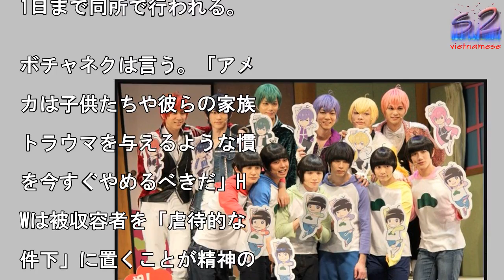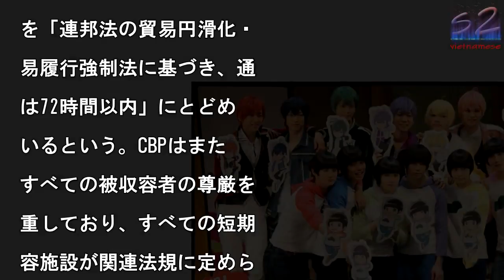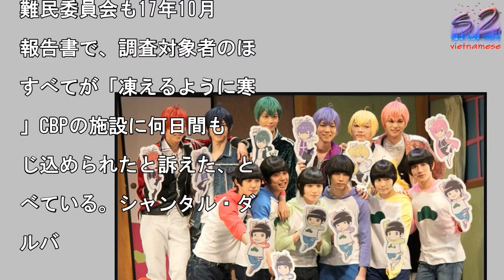舞台版『おそ松さん』第2弾東京公演スタート キャストが意気込み「予想の斜め上を」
舞台『おそ松さん on

TAGE ～SIX ME

`S SHOW TIME

』（C）赤塚不二夫/「お

松さん」on STAGE

製作委員会2018 （C

ORICON NewS

nc.

真を拡大

2016年9月29日に初

され、東京・大阪の全公演

満員御礼の大ヒットを記録

た舞台の第2弾『おそ松さ

on STAGE 〜SI

MEN’S SHOW T

ME 2〜』の東京公演が

きょう1日からTOKYO

DOME CITY HA

Lで行われ、公演前に6つ

と6つ子のイケメンver

であるF6役を演じたキャ

ト12名が囲み取材に出席

た。　同作は二十歳を過ぎ

もニート生活を続けるどう

ようもない6つ子の日常、

には奇想天外な非日常がユ

モアたっぷり描かれ、16

度流行語大賞にノミネート

れるなど日本全国に旋風を

き起こした、テレビアニメ

おそ松さん』が原作。現在

アニメ第2期も昨年の10

よりテレビ東京ほかで放送

れている。 　第2弾では

演出の小野真一氏をはじめ

第1弾を手掛けたスタッフ

再集結。おそ松役に高崎翔

、カラ松役に柏木佑介、チ

ロ松役に植田圭輔、一松役

北村諒、十四松役に小澤廉

トド松役に赤澤遼太郎。6

子のイケメンver.であ

F6役として、F6おそ松

に井澤勇貴、F6カラ松役

和田雅成、F6チョロ松役

小野健斗、F6一松役に安

勇哉、F6十四松役に和合

一、F6トド松役に中山優

と第1弾キャストがそのま

続投。 　すでに大阪・梅

芸術劇場メインホールで2

23日〜26日の公演を終

ており、大阪での手応えを

崎は「今回は前回以上にけ

こして、しっかり作り上げ

ものを披露したんですけど

お客さんの笑いとか涙とか

お客さんの『待ってました

』がヒシヒシと伝わってき

」と手応えをにじませ「そ

を跳ね返す僕たちの力強い

居を大阪の人たちが教えて

れたので東京でも出せたら

」とやる気十分。　メイン

ャストがそのまま続投とい

こともあり、更なるパワー

ップが期待されるが、でき

ついて植田は「予想の斜め

は今回いってるんじゃない

」といい「作り手側全員が

め上を目指してやっている

でパワーアップしてるのも

違いない」とお手本のよう

コメント。すると「まるで

材だね」と周囲から感心の

が漏れるおふざけが始まり

いが起きるなど、チームワ

クの良さが終始にじみ出る

見となった。　東京公演は

1日まで同所で行われる。

ボチャネクは言う。「アメ

カは子供たちや彼らの家族

トラウマを与えるような慣

を今すぐやめるべきだ」H

Wは被収容者を「虐待的な

件下」に置くことが精神の

康に与える影響についても

告している。災害援助と人

擁護のNPOユニテリアン

ユニバーサル奉仕委員会の

5年の報告書によると、ア

リカの入管当局に逮捕され

人々にとって、「最も耐え

く、精神的外傷を与える」

間は、収容施設で過ごす期

だという。HRWによれば

収容施設は不衛生でもあり

被収容者にはハンドソープ

与えられない。トイレや食

、乳幼児への授乳やおむつ

えの前後にも手を洗えない

いうことだ。法令違反はな

とCBPある女性は5歳の

子とリオグランデ川の浅瀬

歩いて渡り、ずぶ濡れにな

て入国した後、寒い監房に

れられて、「がたがた震え

がら、コンクリートの床に

っていた」と、HRWに話

た。「せめて息子は床の上

眠らずに済むよう、膝の上

抱えて、私は座ったまま寝

」CBPの職員は本誌の取

に対し、「HRWの報告書

ことは知っている。報告書

指摘された問題については

RWと話し合った」と述べ

。CBPは「短期収容施設

を運営し、不法入国者の収

を「連邦法の貿易円滑化・

易履行強制法に基づき、通

は72時間以内」にとどめ

いるという。CBPはまた

すべての被収容者の尊厳を

重しており、すべての短期

容施設が関連法規に定めら

た基準に適うよう管理を徹

している」と強調。内部の

営査察部門が施設の状況を

期的にチェックするなど、

数の「法令遵守メカニズム

が機能しており、違反は一

ないという。むご過ぎる処

収容された人たちの多くが

何より寒さがこたえたとH

Wに訴えたにもかかわらず

CBPは「そんなことはな

」の一点張りだ。16〜1

年に約150人の女性に聞

取り調査を行ったNPO女

難民委員会も17年10月

報告書で、調査対象者のほ

すべてが「凍えるように寒

」CBPの施設に何日間も

じ込められたと訴えた、と

べている。シャンタル・ダ

ルバ

舞台版『おそ松さん』第2弾東京公演スタート　キャストが意気込み「予想の斜め上を」 舞台版『おそ松さん』第2弾東京公演スタート　キャストが意気込み「予想の斜め上を」